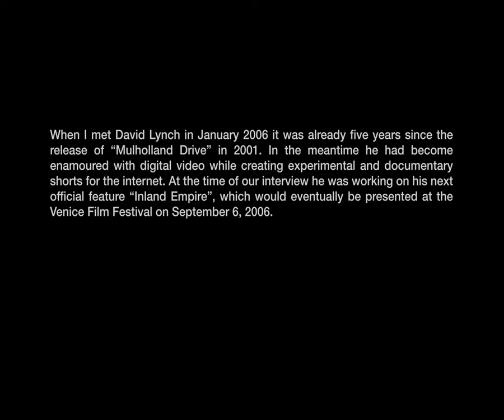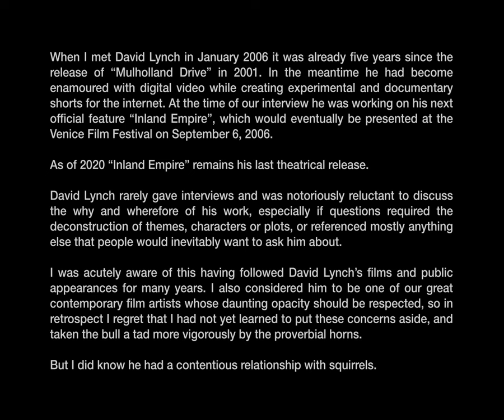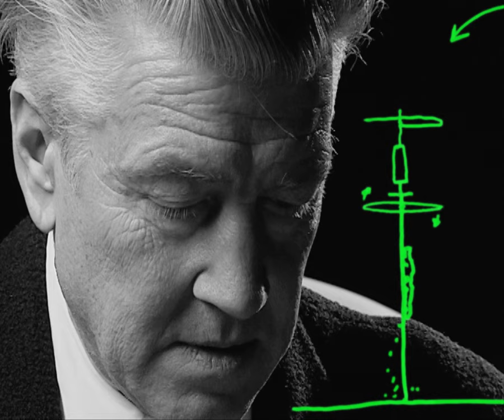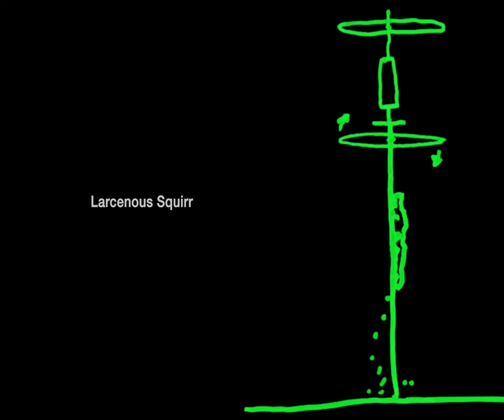David Lynch: The Idea Dictates Everything (2006)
David Lynch talks about his creative life from art student to filmmaker, from "Eraserhead" (1977) to the internet and "Inland Empire' (2006). Why intuition is so important, the opportunity to make "The Elephant Man", why there is no "Director's Cut" of "Dune" (1984), the inspiration behind "Lost Highway" (1997) and why he thinks celluloid is a dinosaur.